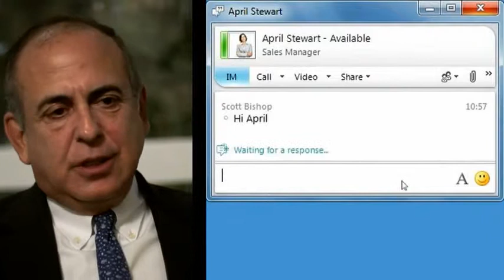Professional services company drives productivity with Office 365